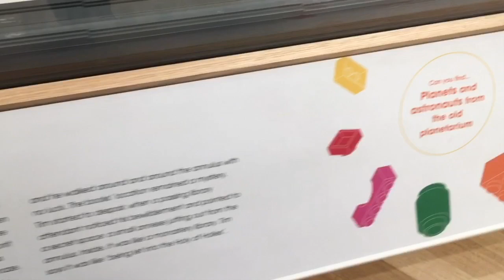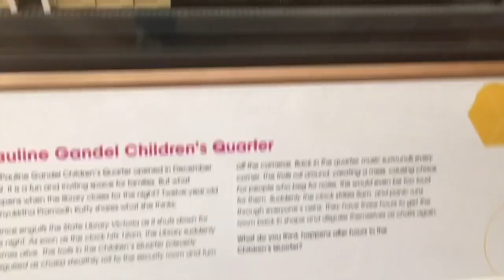A look at the LEGO model of the Victorian State Library (Featuring a LEGO City Circle tram)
Hello everyone! I’m having a look at the LEGO Victorian State Library on display featuring a LEGO City Circle tram located in the real Victorian State Library.

The LEGO model of the building is modelled exactly after the real building itself, and is featuring the interior detail. The LEGO tram on the display is nearly resembled the one in real life. It was taken at Melbourne CBD on February 14, 2024.